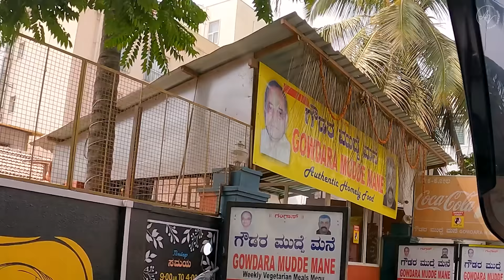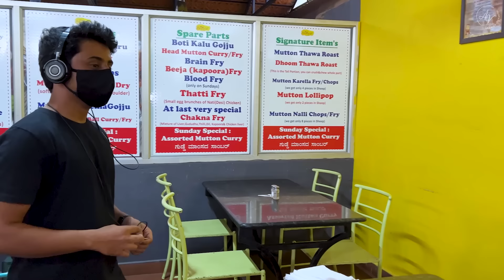STRICTLY AMAZING NON-VEGETARIAN - ASHISH VIDYARTHI & @KripalAmannaVlogs | GOWDARA MUDDE MANE, BENGALURU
I am here in Namma Bengaluru with a very special co-traveller who is as passionate about food as I am - @KripalAmannaVlogs, Founder & Editor of @FoodLoversTV. A culinary storyteller by profession and a passionate human being by nature.
 This is the 2nd time I am meeting Kripal and trust me it only keeps getting better.
Today Me & Kripal, we drench ourselves in the Love of Gowda cuisine at Gowdara Mudde Mane. You'll also meat...I mean meet the amazing man behind Gowdara Mudde Mane - Chandrashekar, a pharmacist by education who now runs this popular restaurant along with his family.

Keep an eye for the next episode as we share some more conversations, fun & food.

Location:  Gowdara Mudde Mane, 1#24, 1st Cross, Kanakapura Rd, Manjunatha Nagar, Raghuvanahalli, Bengaluru, Karnataka 560 062;

Click here to Follow @KripalAmannaVlogs  & @FoodLoversTV

As an Indian film actor, I have worked in over 200 films across 12 languages (Hindi, Telugu, Tamil, Kannada, Bengali, Malayalam, English, Marathi, Odia/Oriya, Assamese and Bhojpuri cinema)  to name a few: Govind Nihalani’s celebrated crime drama, Drohkaal (1994); Is Raat Ki Subah Nahin (1996), Ziddi (1997), Dhill (2001, Tamil), Bichhoo (2000), C.I.D. Moosa,
Ghilli ( 2004, Tamil), Pokiri (2006, Telugu), Kanthaswamy (2009, Tamil), Barfi (2012), Minugurulu (2013, Telugu), Haider (2014), Teenkahon (2014, Bengali), and many more.